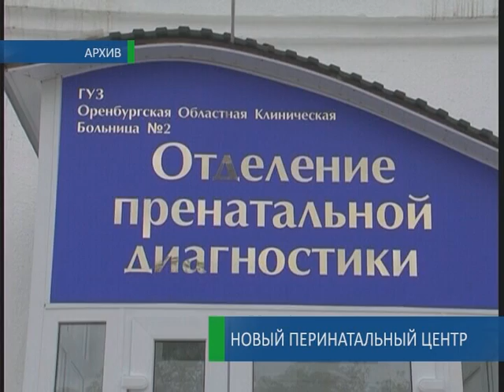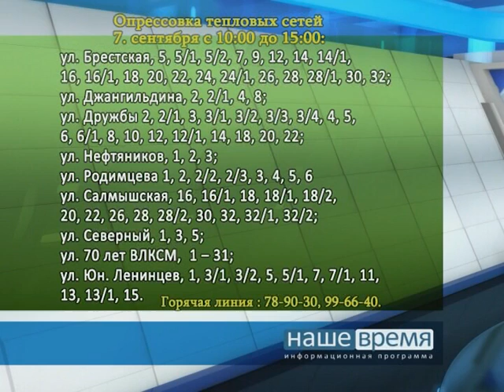17 09 2014 Наше время